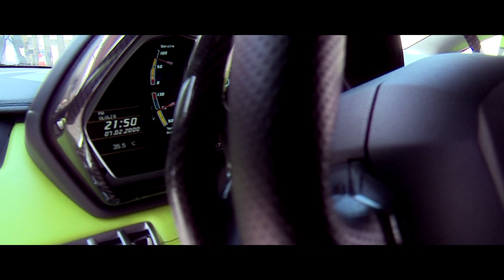כשפגשנו לראשונה את הלמבורגיני אוונטדור LP700, זווית נוספת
זווית נוספת מהמפגש האמוציונלי בנינו לבין הוונטדור "קרמיט" סטייל